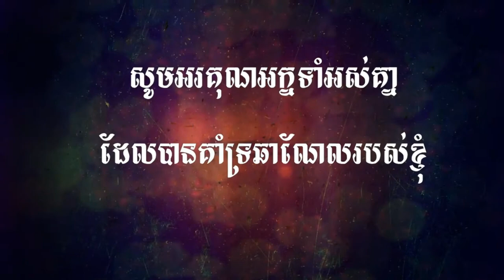Jade Dynasty Gaming , មហិទ្ធិឬទ្ធិដាវទេពជូសៀន ( សៀវ ហ្វាន )Xiao Fan | Show Hidden Mission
This video, I also want to show you Hidden Mission, take Esper :

1 : Holy Bones
2 : Ice Sword
3 : Golden Pumpkin
4 : Flower Of Sorrow
5 : Fan of the Mounts and Rivers

 ►PC Build :

Ram                : 6GB

For Android  and IOS  English